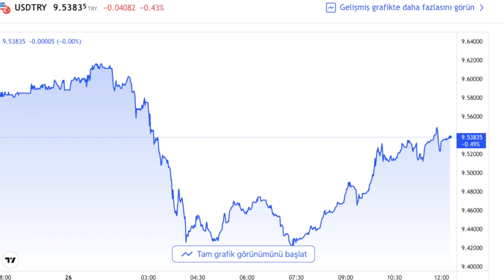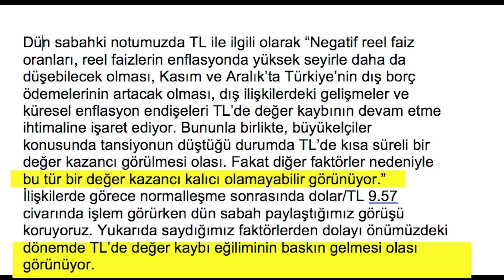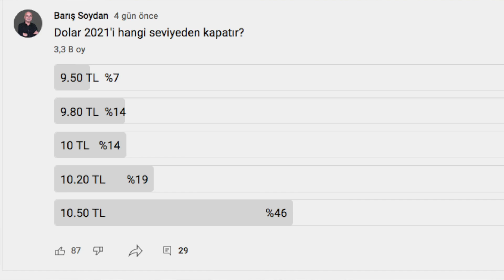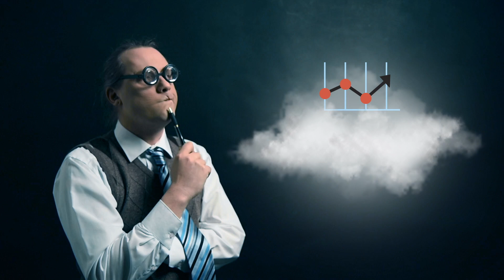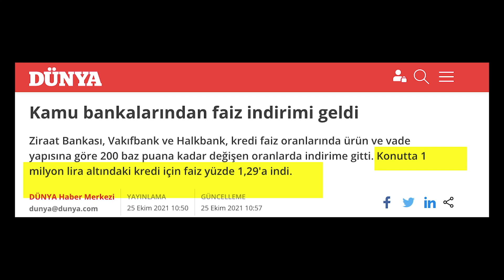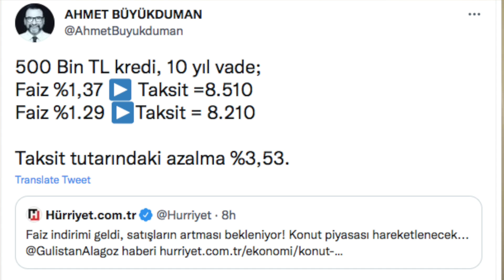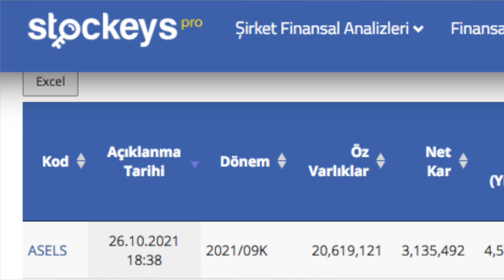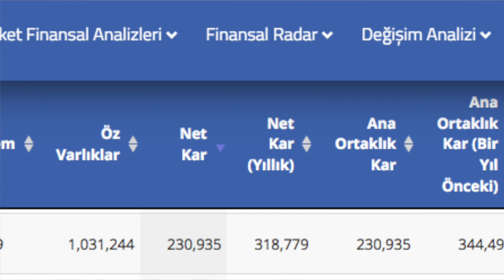Doların 9.41'ye Kadar İnmesine Neden Olan Olay... Konutta Hareket 2. Elde Olacak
Dolar 9.85'ten nasıl düştü? Yükseliş sürer mi? Seçim öncesinde ekonomi yönetimi ne yapacak? Borsada Erdemir Ereğli, Aselsan, Akbank ve Aksigorta'nın bilançoları...